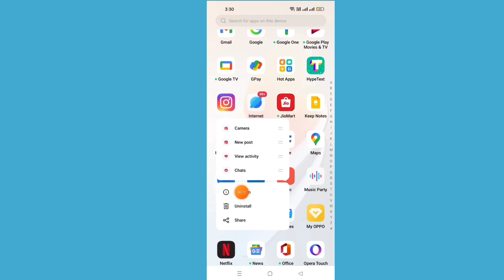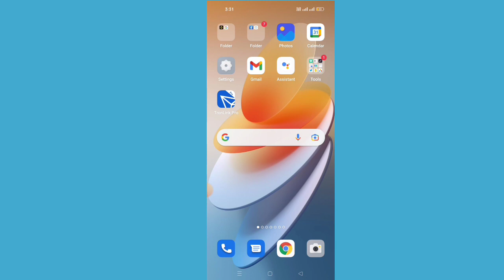fix instagram massage not working | instagram massage not send problem | massage failed problem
your quaries :-

Instagram massage not working problem

Instagram message problem 2022

Instagram message not working today

massage failed problem Instagram

massage send but not received

Instagram DM not working problem

can't send massage Instagram problem

how to fix massage not recieved problem

fix massage not working problem

Instagram pr massage recive nhi ho rahe

Instagram pr massage send nhi ho raha

Instagram massage problem

massage problem on Instagram

massage not sent problem Instagram